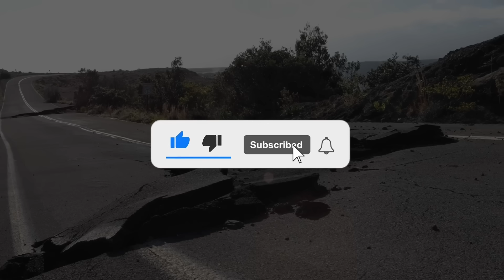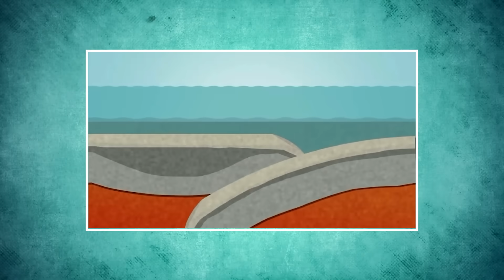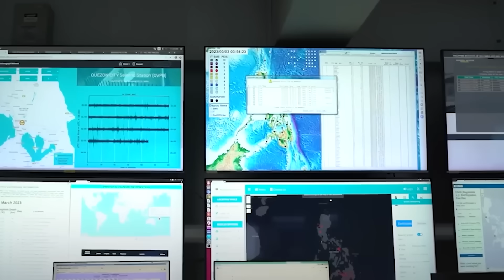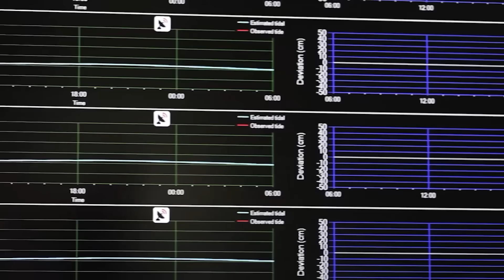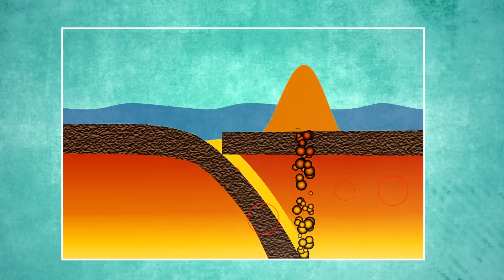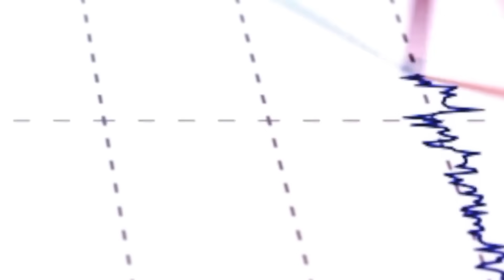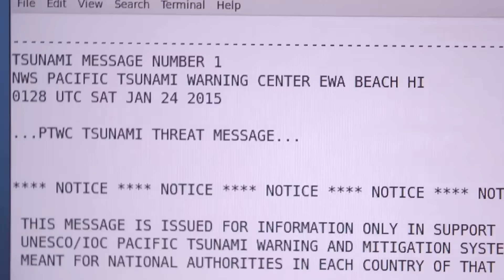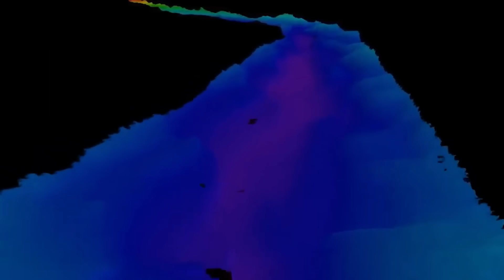The Philippines Is CRACKING Apart: Earthquakes Are Reactivating Deadly Volcanoes!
From the devastating 6.9-magnitude quake that rocked Cebu in September 2025 to the twin tremors off Davao Oriental in October that rattled Mindanao and triggered tsunami warnings, the Philippines has been gripped by seismic chaos. Almost immediately after, volcanic systems such as Taal and Kanlaon began rumbling, releasing ash, steam, and volcanic earthquakes of their own. For many Filipinos, it felt as if the country itself had begun to wake up from a long, dangerous sleep. But are these events truly connected? Are the quakes beneath the sea floor stirring the magma beneath the mountains? Or are these coincidences in a naturally hyperactive region? To understand what’s really happening, one must look beneath the surface — to the unseen geological forces that tie the fate of the islands together. Join us today, as we delve into the heart of the unfolding disaster in the Philippines.

Video Chapters:
0:00 Intro
1:34 The Tectonic Crossroads of the Pacific
3:32 Recent Earthquakes
5:26 Volcanic Unrest
6:48 How Earthquakes Can Influence Volcanoes
8:20 The Science of Chain Reactions
9:35 The Future of a Volatile Land